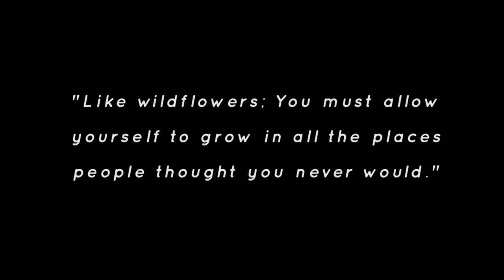Kawachi Fujien Garden | Wisteria Tunnel | JAPAN | Bianca Valerio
Model-Host-Author, Bianca Valerio finds herself falling in love in the most unlikely of places: the magical Kawachi Fujien Wisteria Tunnel in Fukuoka, Japan.

Check out Bianca's travel photos and read the full story on this episode